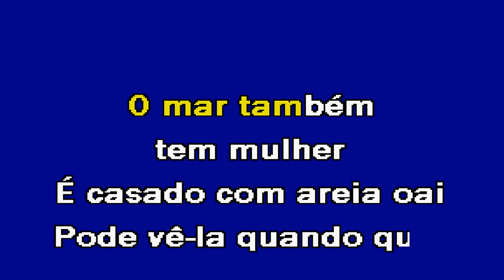O MAR ENROLA NA AREIA Popular Karaoke